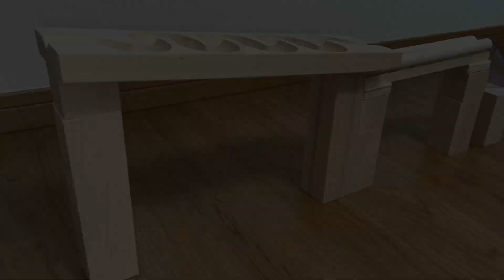マーブルラン ASMR ♫ スケルトンパイプ & DIYストレートレール & HABAスロープ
HABAスロープとDIYストレートレールとスケルトンパイプを組み合わせました。
ビー玉の転がり方と、癒しの音を楽しんでください♪

マーブルランと、さまざまなコースのASMRを一緒に楽しみましょう♬
世界中のみなさんが夢中になれるチャンネルにしていきます🎵